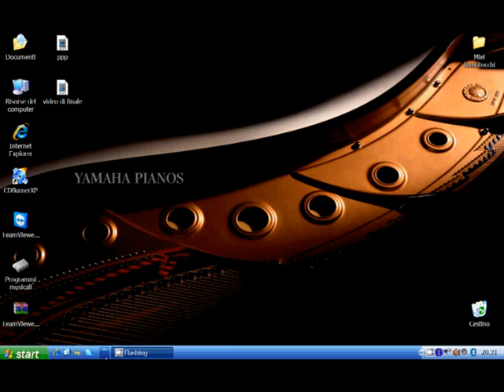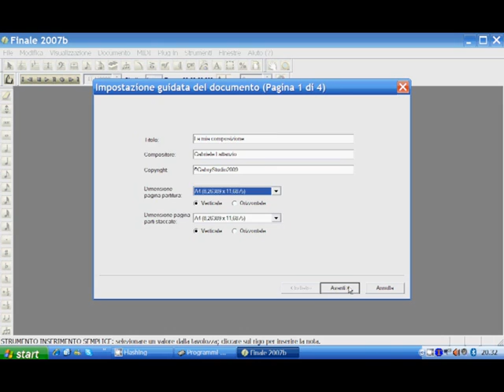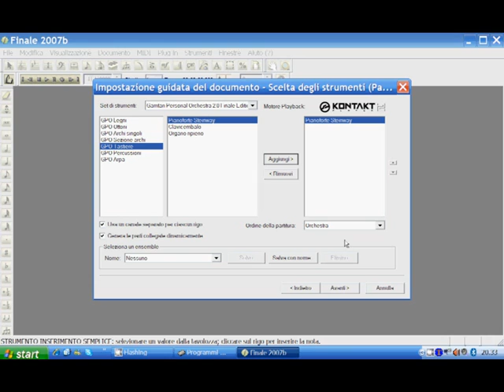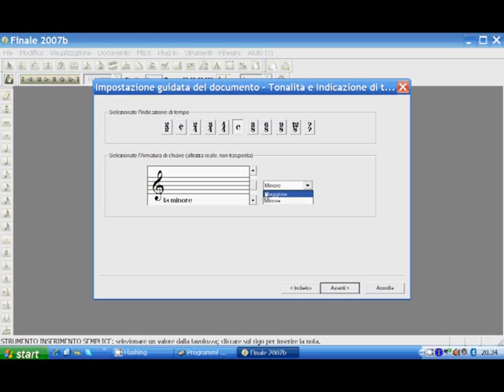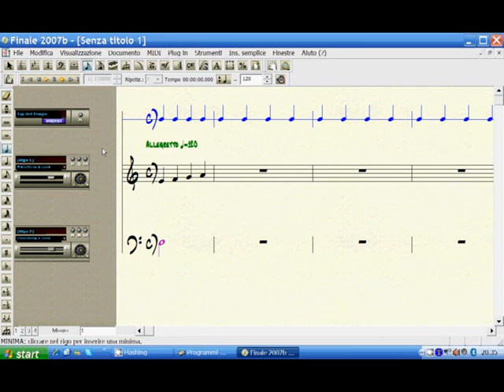Impostazione base di una pagina di Finale2007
Questo video può essere utile a chi si è da poco avvicinato al software per copisti e arrangiatori Finale 2007.
Spiego (in modo basilare) come impostare una pagina di una partitura prima di lavorarci su con Finale 2007.